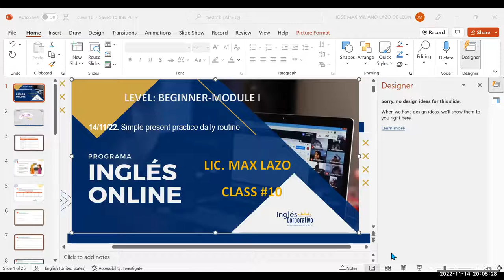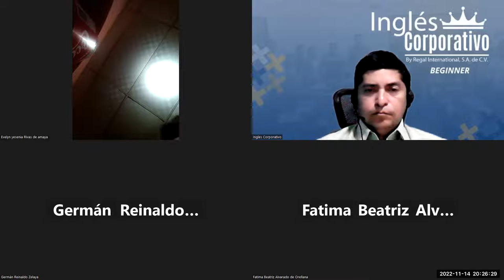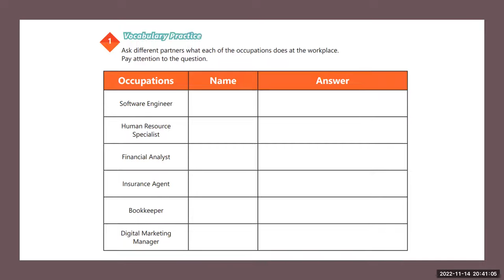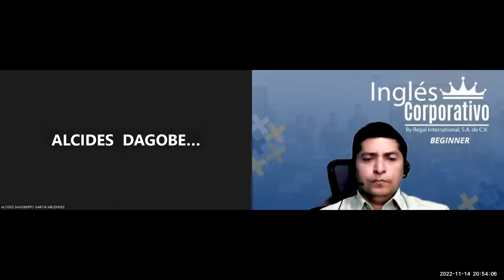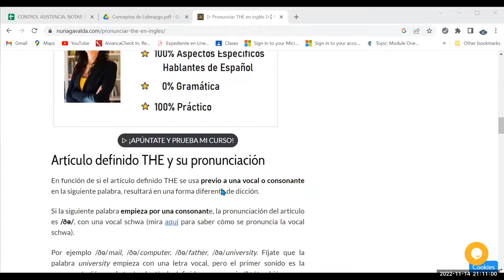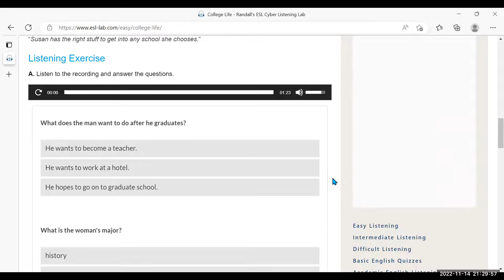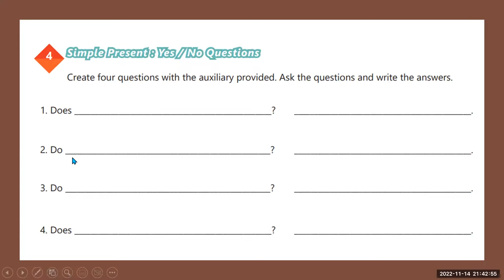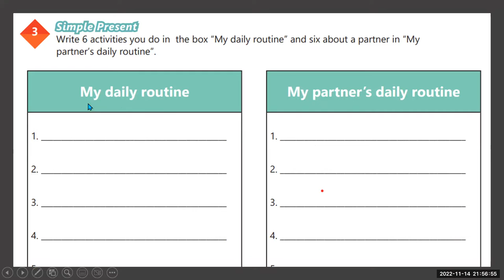Inglés Corporativo-14/11/22. Simple present practice daily routine